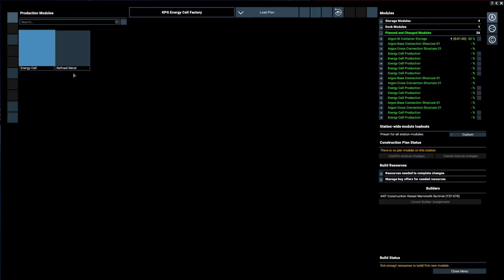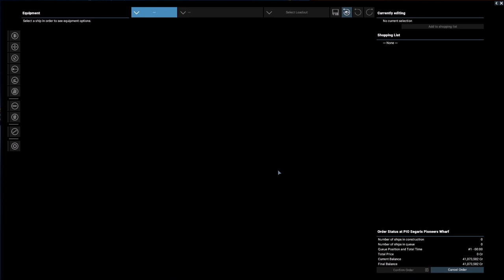X4 Foundations Gameplay - Our First Station (including Cradle of Humanity DLC)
In today's X4 Foundations gameplay, we setup our first station. energy Cells are the basis for all production and this station will give us the fuel we need for future production. I have hundreds of hours in this game going back to its original release and I am looking forward to a fresh playthrough and finding out what the Terran race has to offer. My play style is focused mostly around economy. I love building fleets of miners and traders. Later on in the playthrough I build stations and wharfs as we attempt to become a dominant faction in the X Universe. The combat is not my favorite activity to engage personally but I greatly enjoy watching large space battles so expect a few of those as our playthrough matures.

This playthrough is designed to prepare us for the release of the new Tides of Avarice DLC.

Knee Pit Gaming Discord.

Computer Specs:
Intel i5-6600k
16 GB ram
EVGA GTX 1070 FTW graphics card

Freedom to personally fly all ships:

X4 will allow you to fly all ships personally. From small scouts over a wide range of ship classes up to the biggest carrier, everything can be piloted from the cockpit or an external view.

A big focus in the development of X4 has been to achieve a seamless and immersive experience when moving between ships. You can leave a ship, climb down a ladder, walk over the dock of a large space station into another ship you may have parked there and replace the pilot that was working for you just by clicking on his chair.

Modular stations and ship upgrades:

Building space stations and factories has always been a foundation of the X games. After gaining enough money through fighting or trading, most players want to establish their own economy and start influencing the universe on a larger scale. In X4, it is now possible to be completely free and creative. Stations can be constructed from a variety of modules, be it production modules, living sections, docks or many other types of parts. The powerful new map system allows you to drag and connect modules using a connection system to design your own unique creations.

Ships also offer a variety of upgrades. Engines, weapons and other equipment can be added in a graphical editor and actually seen on the ship.

Most dynamic X universe ever:

X4 will be the first X game to allow our races and factions to freely build and expand their empires; the same flexibility the player enjoys in creatively designing space stations from modular building blocks is also available to them. Races expand their empire based on supply and demand, which leads to an extremely dynamic universe where every action the player makes can influence the course of the entire universe.

Managing your empire with a powerful map:

Once you have more ships and many NPCs working for you as pilots, crew or station managers, the map will be your preferred method of managing it all. Ships can be ordered with simple clicks and through drag-and-drop operations to set their future path and commands.

Graphically plan your trade routes, coordinate attacks with your entire fleet, manage the hierarchy or send ships on remote exploration missions.

Most detailed X economy ever:

One of the key selling points of X games has always been the realistic, simulated economy. Wares produced by hundreds of stations and transported by thousands of ships are actually traded by NPCs and prices develop based on this simulated economy. This is the foundation of our living and breathing universe. Now with X4, we have taken another, massive step. For the first time in any X game, all parts of the NPC economy are manufactured from resources. Ships, weapons, upgrades, ammo and even stations. You name it. Everything comes out of the simulated economy.

Research and Teleportation:

The seamless change from ship to ship and from NPCs controlling your empire for you continues on a higher level. Once you own a larger fleet, you will be very interested in researching a technology from your HQ: Teleportation. Once you've unlocked teleportation, you can jump from ship to ship a lot quicker and experience all the critical situations your NPCs encounter first hand.

Every order you have given to a ship before turns into a mission objective when you pilot the ship yourself. The moment you leave again, your pilot takes the helm and continues with their previous orders.

Get into the game:

In X4, you can start your journey from a number of different gamestarts and as a number of different characters, each with their own role, set of relationships and different ships and technologies to start with. No matter how you start, you are always free to develop in any other direction. Focus on exploration, make money with illegal trading and theft, command large battle fleets or become the greatest entrepreneur ever. It's all up to you to decide.